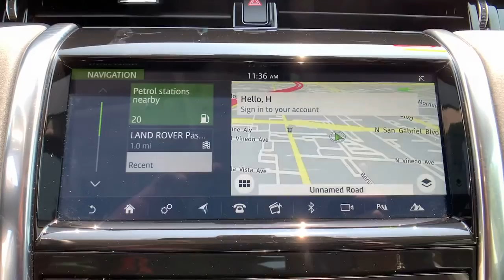2020 Land Rover Discovery Sport Pasadena, Arcadia, Monrovia, Alhambra, Los Angeles, CA R201060L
FUJI Used 2020 Land Rover Discovery Sport available in Pasadena, California at Landrover Pasadena. Servicing the Arcadia, Monrovia, Alhambra, Los Angeles, CA area.
2020 Land Rover Discovery Sport S - Stock#: R201060L - VIN#: SALCJ2FX0LH874955

Landrover Pasadena
3485 E. Colorado Blvd

CARFAX One-Owner. Clean CARFAX. Certified. Fuji White 2020 Land Rover Discovery Sport S 4WD 9-Speed Automatic 2.0L I4 Turbocharged Adaptive Cruise Control w/Stop & Go, Black Contrast Roof, Black Exterior Pack, Blind Spot Assist, Drive Pack, Front Fog Lights, Grained Leather Seat Trim, High Speed Emergency Braking, Keyless Entry, SiriusXM Satellite & HD Radio, Wheels: 18 Style 5088 5 Spoke Gloss Black.Recent Arrival!Land Rover Approved Certified Pre-Owned Details:* Transferable Warranty* 165 Point Inspection* Roadside Assistance* Up to 1-year/Unlimited Miles or 2-year/100,000 Miles (whichever occurs first) Vehicle must have minimum one year of coverage at point of sale* Warranty Deductible: $0* Vehicle History